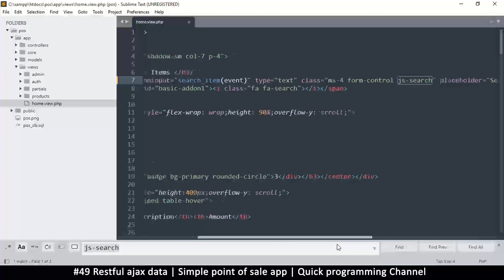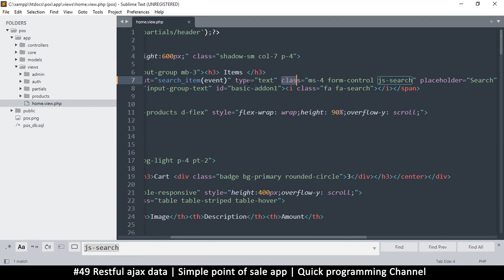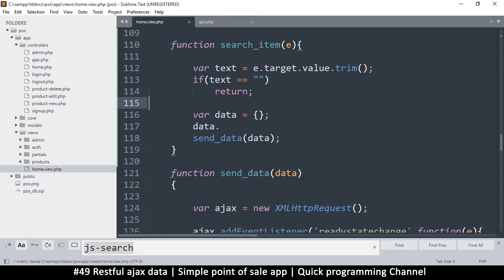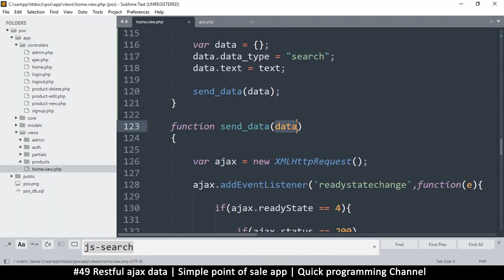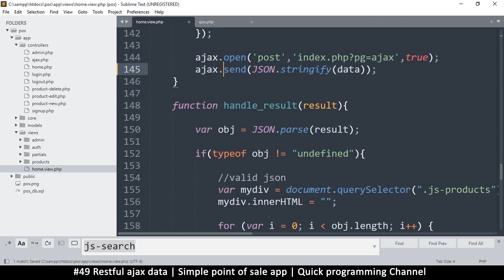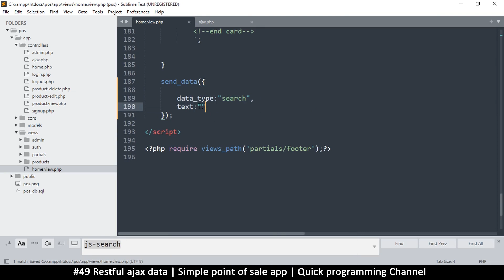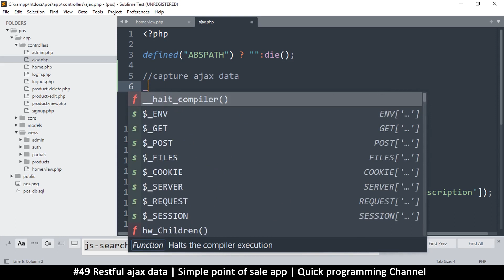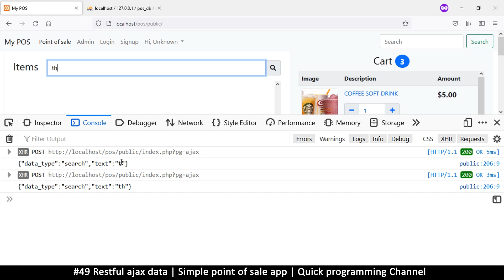#49 Restful ajax data | Simple point of sale app in php & javascript | Quick programming tutorial